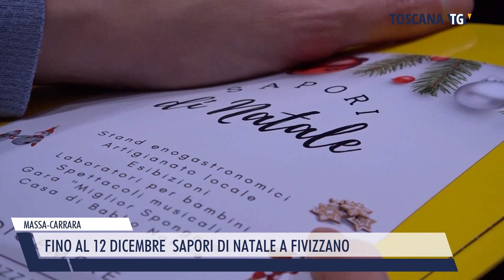2022-12-10 MASSA-CARRARA - FINO AL 12 DICEMBRE SAPORI DI NATALE A FIVIZZANO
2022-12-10 MASSA-CARRARA - FINO AL 12 DICEMBRE  SAPORI DI NATALE A FIVIZZANO